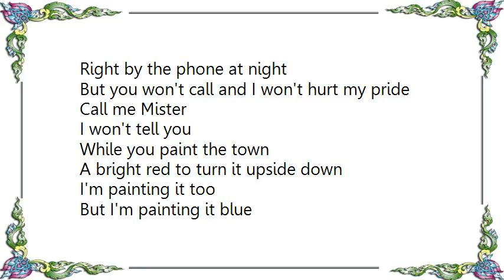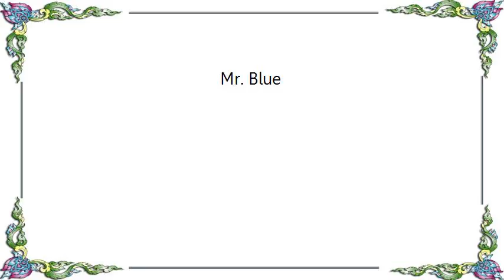Bobby Vee - Mr. Blue Lyrics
[Lyrics Bobby Vee - Mr. Blue]
Our guardian star lost all his glow
The day that I lost you
He lost all his glitter the day you said, no
And his silver turned to blue
Like him I am doubtful that our love is true
But if you decide to call on me
Ask for Mister Blue
I stay at home at night
Right by the phone at night
But you won't call and I won't hurt my pride
Call me Mister
I won't tell you
While you paint the town
A bright red to turn it upside down
I'm painting it too
But I'm painting it blue
Call me Mister Blue